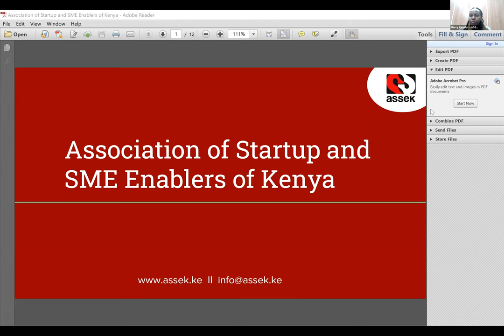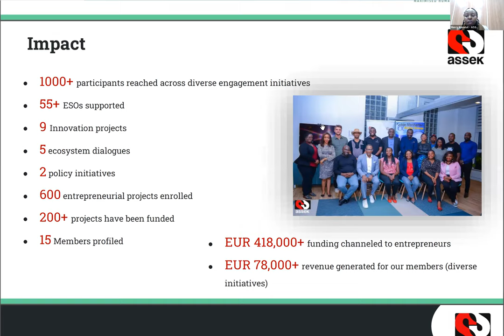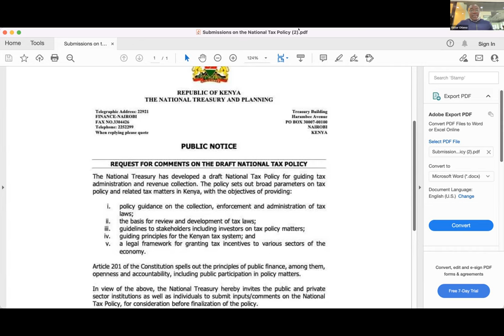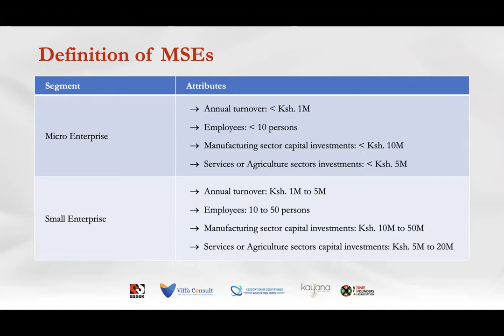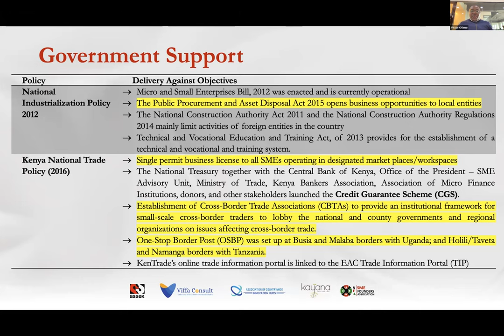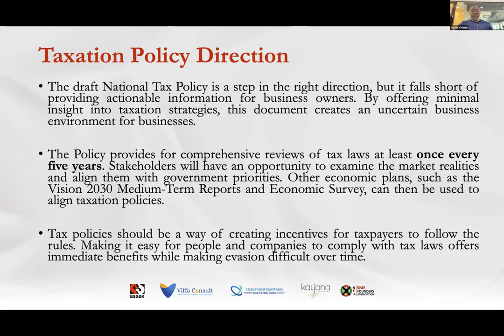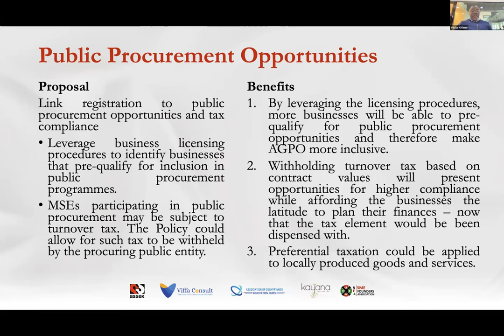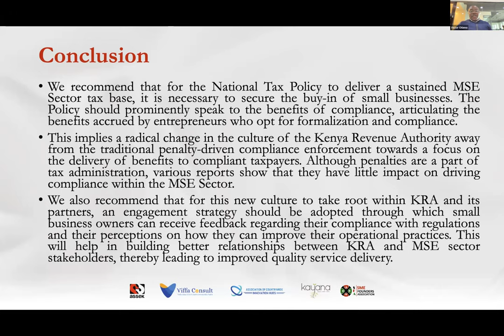Kenya National Tax Policy SME & Startup Perspective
SME Biz Hub is the leading integrated digital SME content platform aggregating all national SME related information and interventions by all stakeholders to enable SMEs make informed decisions.